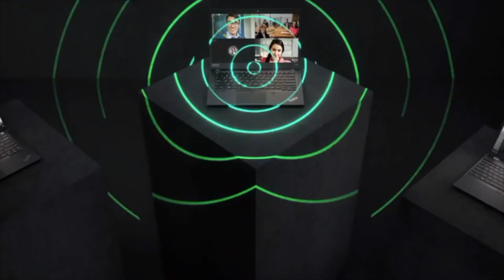Lenovo ThinkPad T490 ► Laptop im Test ► [KURZ & KOMPAKT] zusammengefasst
Lenovo ThinkPad T490  I Laptop Test
► Lenovo ThinkPad T490

⏱🚨🚛 ⎮ 24H LIEFERUNG!

Liebe Grüße
Dein Vergleichssieger-Team